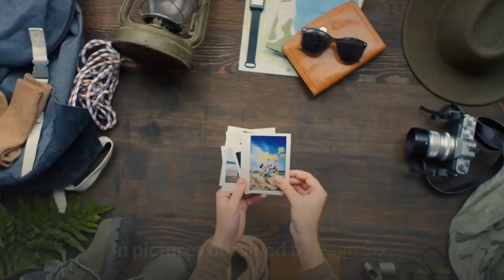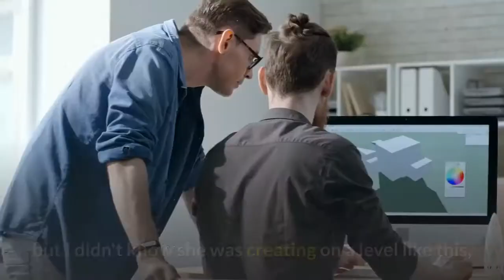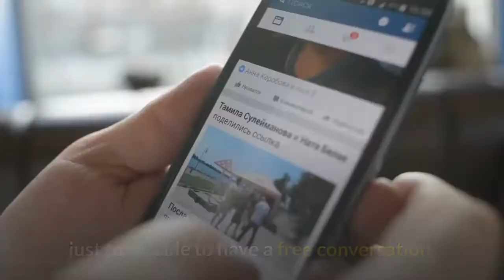Channing Tatum and Zoe Kravitz Spark New Dating Rumors in NYC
Channing Tatum and Zoe Kravitz were snapped looking close on Monday in New York City, sparking rumors yet again that the two are dating. In pictures obtained by Page Six, 32-year-old Kravitz wraps her arms around 41-year-old Tatum as he takes her for a bike ride. Both are dressed casually, Kravitz in jeans and a black tank top and Tatum in jeans and a gray T-shirt. ET has reached out to both Tatum and Kravitz's reps for comment. It's important to note that the two are working together professionally. Kravitz is directing Tatum in Pussy Island, a thriller she co-wrote. According to Deadline, the film -- which marks Kravitz's directorial debut -- is about a Los Angeles cocktail waitress named Frida who has her eye on philanthropist and tech mogul Slater King (Tatum). When she gets into King’s inner circle and gets invited to an intimate gathering on his private island, she senses there's "more to this island that meets the eye. ... Something terrifying."This isn't the first time Kravitz and Tatum have sparked dating rumors, but E! News reported in January that the two weren't dating after she filed for divorce from her ex, Karl Glusman. In June, Kravitz told Deadline that Tatum was her first choice to play Slater in Pussy Island."I just knew from Magic Mike and his live shows, I got the sense he's a true feminist and I wanted to collaborate with someone who was clearly interested in exploring this subject matter," she said. For his part, Tatum said he was shocked when he received her phone call."I didn't know her," he explained. "I'd watched her in movies, knew she produced High Fidelity and had seen that, but I didn't know she was creating on a level like this, where she wanted to direct. This came out of nowhere and the subject matter made me say, wait, why are you thinking about me for this? No one gives me a chance to play a role like this, everybody throws me down a different alley and expects me to do a certain thing. It was scary and liberating, just to be able to have a free conversation, where I was allowed to mess up, and say the wrong things."The two also hilariously shared that Kravitz ended up convincing Tatum to stop wearing Crocs."When someone can just come out and tell me I should not be wearing Crocs, and is so adamant about it, she completely convinced me and I never wear Crocs anymore," Tatum said. "I get it, but I totally loved Crocs for a hot second, and in one hang she was like, you can't ever do that again. And I said, 'OK, fine.'"Kravitz joked that she was just trying to be a good friend."Just to be clear, there are people out there who can pull off the Crocs thing; I just wasn't sure you were one of them," she cracked. RELATED CONTENT:Zoe Kravitz Enjoys the 'Little Things' After Split From HusbandChanning Tatum Picks Up Sandra Bullock and Jumps Into a PoolJenna Dewan Clarifies Comments About Ex Channing TatumRelated Gallery